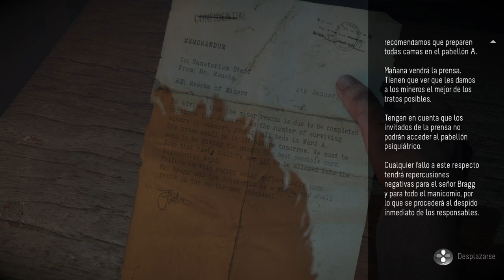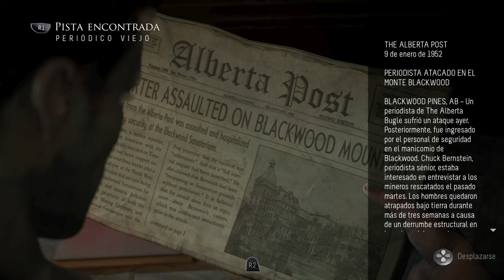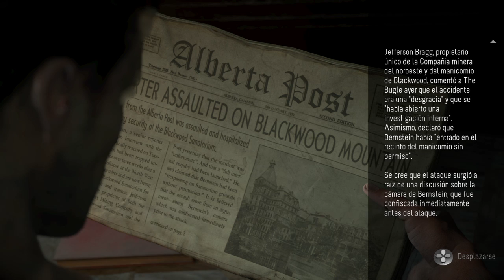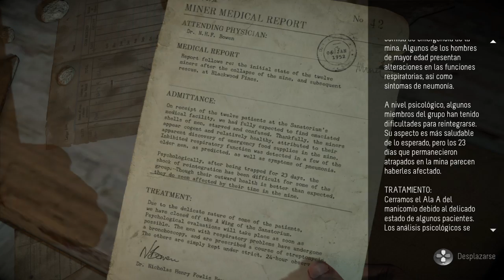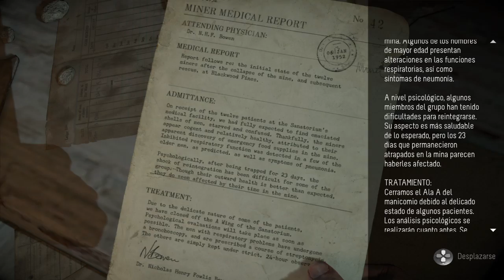ENTRAMOS AL MANICOMIO | UNTIL DAWN Español Latino #5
Continuamos con la serie de UNTIL DAWN.